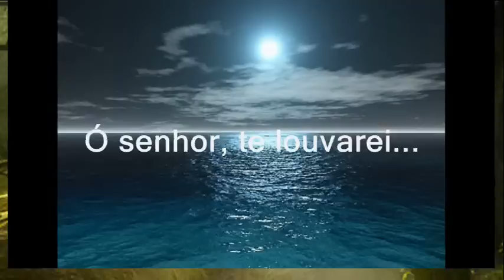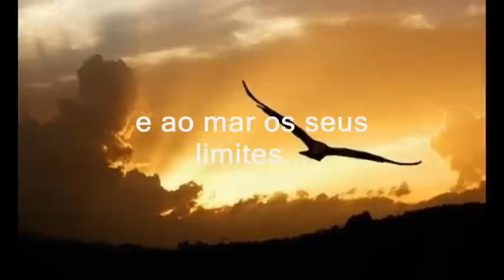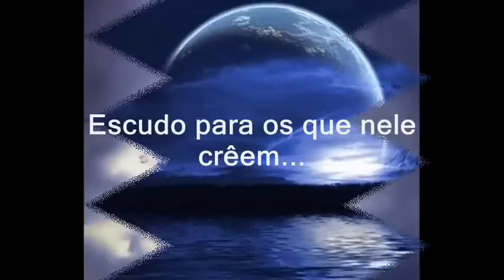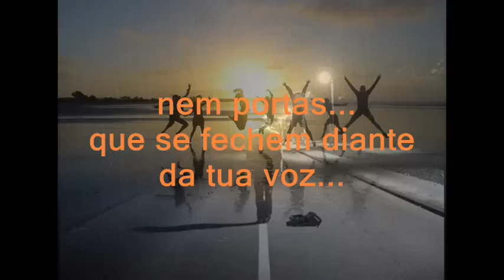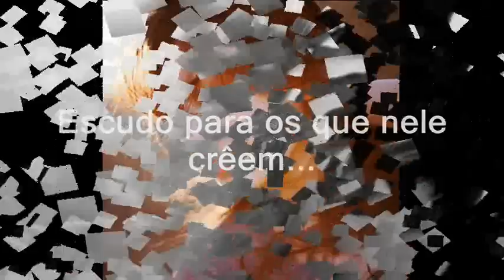O Escudo - A Voz Da Verdade - Legendado - sApiN